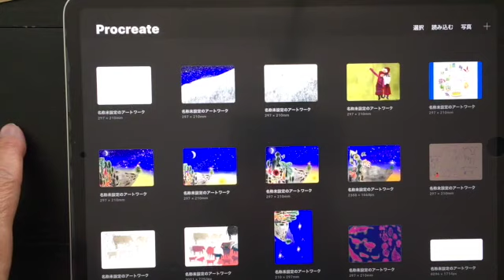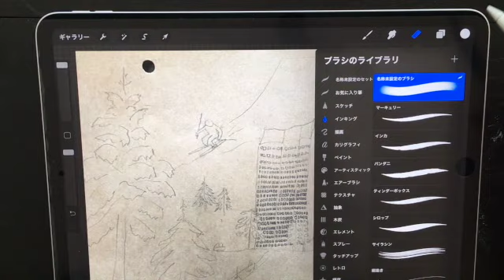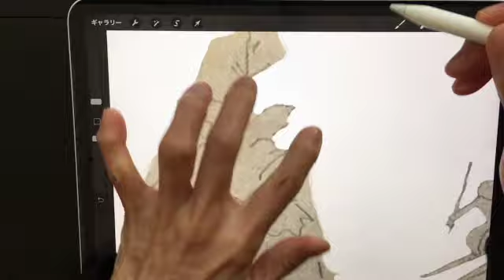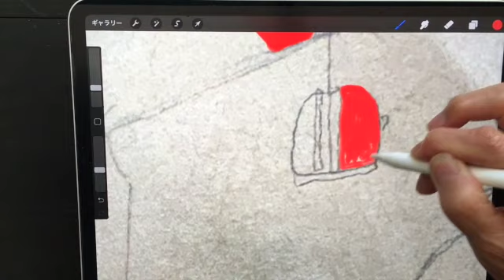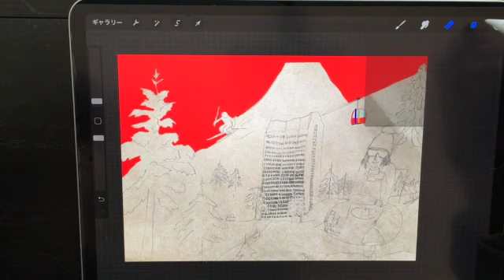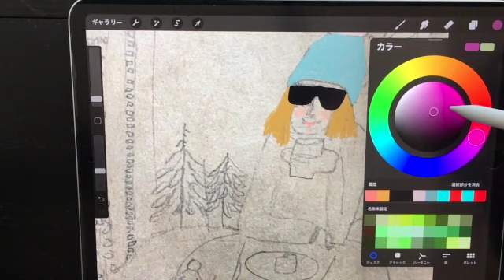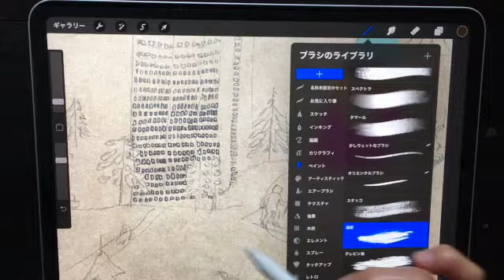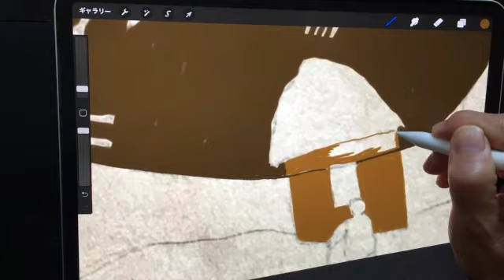iPadでお絵描きーprocreateー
今回は、あぶそるーとロンドンのカフェビジット用の絵を、procreateを使って制作します。鉛筆で紙にドローイングしたものを取り込んで、そこに色をつけていく、と言う手法です。今日はその１っ回目！